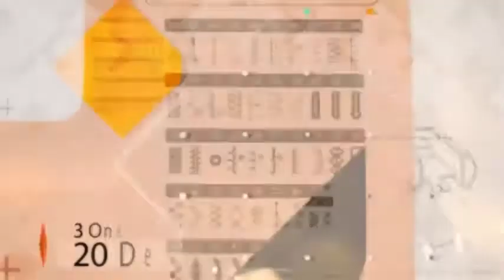Janome MOD-8933 Serger with Lay-in Threading, 3 and 4 Thread Convertible with Differential Feed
Janome MOD-Serger Overlock with 3 and 4 Thread Options
Lay-In Threading System with Color-Coded Thread Guides
Quick Change Rolled Hem and Adjustable Presser Foot Pressure
Differential Feed helps prevents stretching and puckering
Easy Accessible Lower Looper with Pretension Setting Slider